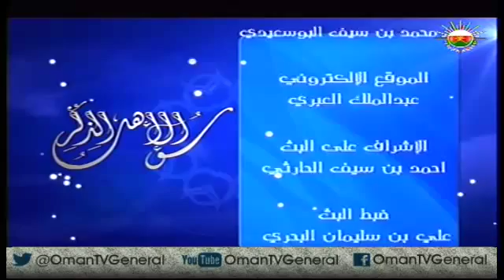سؤال أهل الذكر - الأحد ١٧ فبراير ٢٠١٣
عنوان حلقة اليوم من برنامج سؤال_أهل_الذكر
( لغة الداعية والمفتي، بين الطبع والشرع )
أسلوب خطاب الدعاة والمفتين مع الناس كيف ينبغي أن يكون؟
ضيف الحلقة سماحة الشيخ آحمد الخليلي المفتي العام للسلطنة حفظه الله

سؤال_أهل_الذكر ياتيكم كل يوم أحد من الساعة التاسعة وعشر دقائق وحتى التاسعة وخمسة وخمسين دقيقة
ويعاد ظهر الاثنين في الثانية عشر واربعين دقيقة

شارِك بأسئلتك حول موضوع الحلقة
عبر الهاتف سواء مِن داخل سلطنة عُمان أو مِن خارجها:
(فقط في وقت البثّ المباشِر للبرنامج)